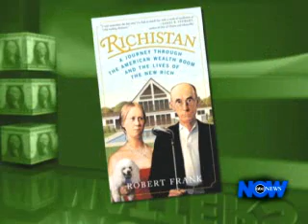Mary Louise Starkey on ABC NEWS Money Matters: Butler Boom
Surge in American wealth makes butlering and attractive occupation